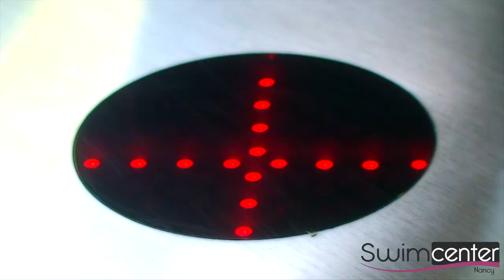Swimcenter à Nancy !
SWIMCENTER Nancy
AquaGym - AquaVélo - Cours de natation - 7J/7
43 Rue Marcel Brot, 54000 NANCY
(Derrière le nouveau magasin ALDI)

Contactez-nous pour plus d'information.